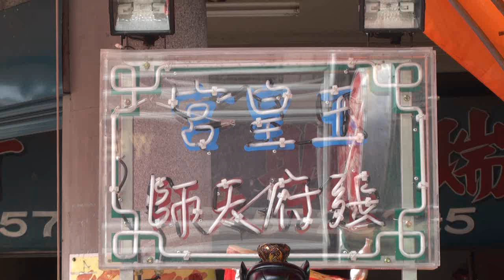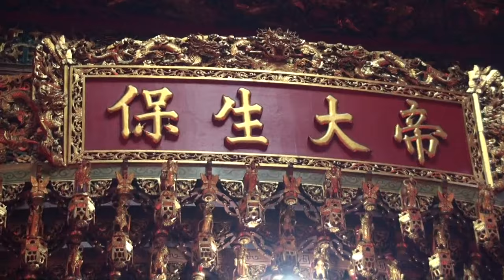良皇宮金簶謝恩五朝保禳大醮(恭請張府天師進壇)A